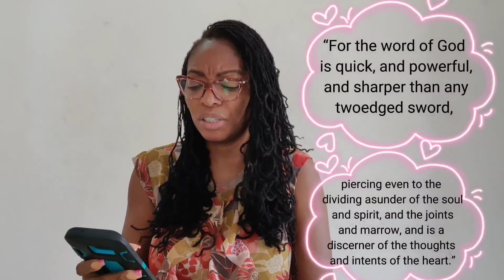KINGDOM LIVING ||DO YOU TRULY LOVE YOURSELF!?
Good day friends. Take a moment to reflect on the concept "self-love." Do you truly love yourselves? It is my prayer that you will be encouraged to accept Jesus' unconditional love for you, align your lives with the WORD of God and live in His Divine purpose.